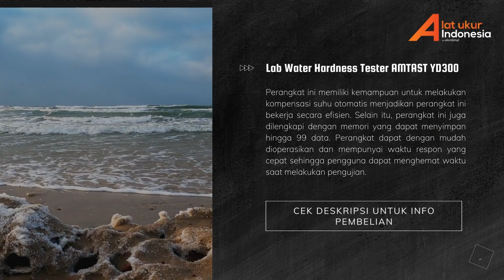🔥JUAL!! Alat Ukur Kesadahan Air AMTAST YD300 | WA 085-1596-91822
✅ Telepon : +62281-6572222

Alat Ukur Kesadahan Air AMTAST YD300 atau yang biasa disebut dengan Water Hardness Tester merupakan perangkat pengujian yang digunakan untuk mengukur tingkat kesadahan atau kekerasan air. Perangkat ini sudah dilengkapi dengan penyimpanan data hingga 99 grup. Dengan adanya perangkat ini maka pekerjaan pengguna akan sangat terbantu.

Penggunaan Alat Ukur Kesadahan Air AMTAST YD300 :
Biasanya alat uji ini digunakan pada bidang penelitian, PDAM ataupun industri air minum yang menggunakan alat ini untuk meminimalisir terjadinya kerugian.

Keunggulan Alat Ukur Kesadahan Air AMTAST YD300 :
- Layar LCD yang dilengkapi dengan backlight yang akan memudahkan pengguna dalam pembacaan hasil secara jelas di tempat yang kurang cahaya.
- Perangkat dapat dengan mudah dioperasikan dan mempunyai waktu respon yang cepat sehingga pengguna dapat menghemat waktu saat melakukan pengujian.
- Mempunyai desain alat yang portable sehingga pengguna dapat dengan mudah menyimpan dan membawa alat kemanapun.